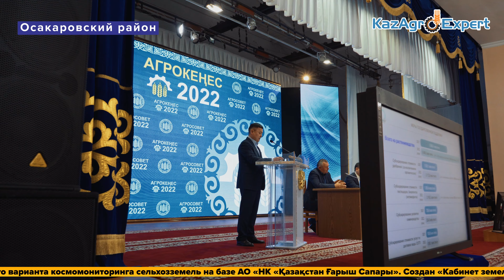Новости агроиндустрии за апрель 2022 года | KazAgroNews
Что было интересного в АПК в апреле этого года - вы узнаете в этом выпуске.

Приезжайте в гости:
Казахстан, Кокшетау, Восточная промзона, проезд 20 строение 21